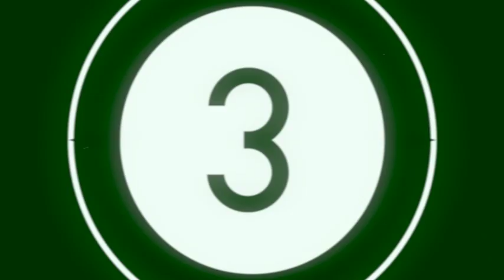Stupid Rubbish YouTube Channel Intro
A YouTube Trailer for "Stupid Rubbish". Music created in Rosegarden on Fedora 18 KDE spin. All graphics created from scratch in Synfig Studio, Inkscape, Blender and The GIMP.